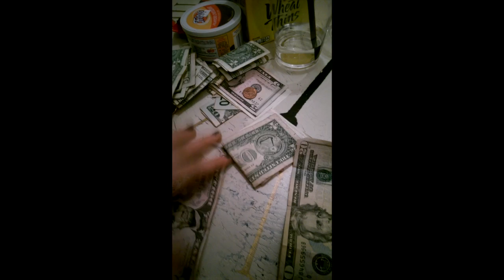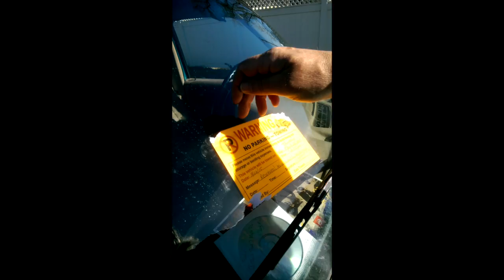The Gig Life, Episode 1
The gig life, a new reality show documenting the lives of acouple small time musicians. Mike and Sadie Wagoner. A father daughter duo.